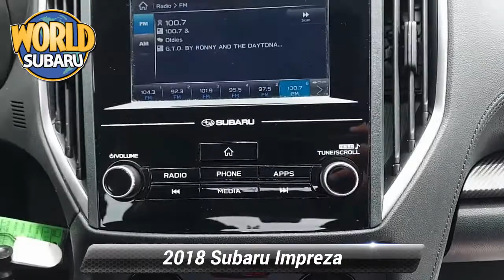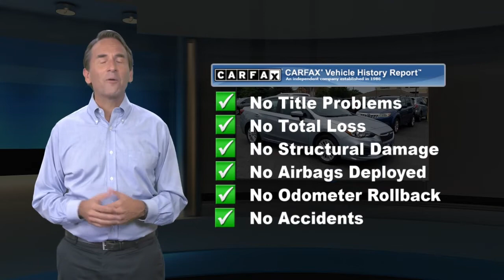Certified 2018 Subaru Impreza Premium, Tinton Falls, NJ 22974T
World Subaru

Get more for your money, ask about our world VIP program!Recent Arrival!

[RLVID:13124:3f2d3c5008d3007e:f9b8c005fd6d9107:1]